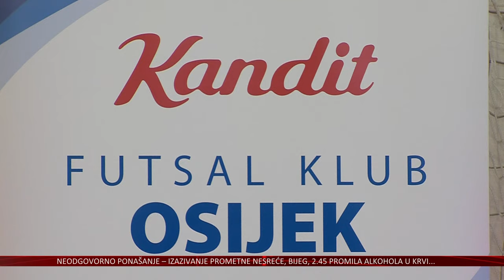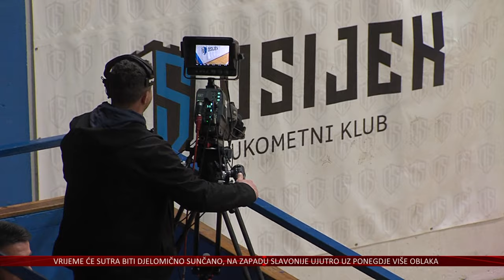MNK Osijek Kandit kreće u borbu za sam vrh hrvatske lige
Ovoga vikenda s natjecanjem počinje nova sezona elitnog razreda hrvatske malonogometne lige.
Osječki klub pod novim imenom Kandit Osijek ima visoke ambicije s novim stranim pojačanjima, a već ih sutra u dvorani Zrinjevac odmah u 1. kolu očekuje derbi s dubrovačkim Squareom.